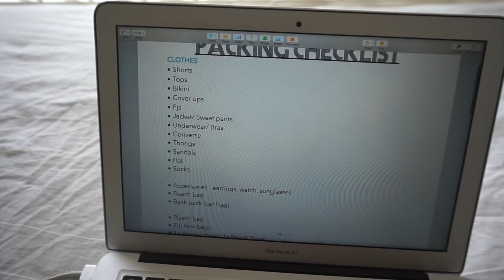Pack With Me + Try On // BEACH VACATION | THERESATRENDS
Hey hey!

I love watching these types of videos, so I decided to film one myself! ENJOYY xx

Previous Video - FAST FOOD FOR BREAKFAST! // VLOG